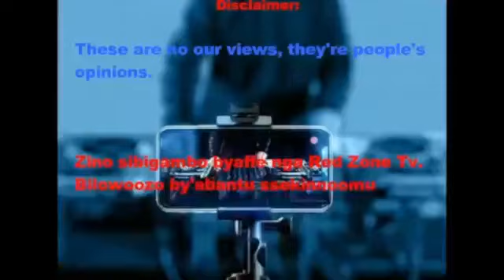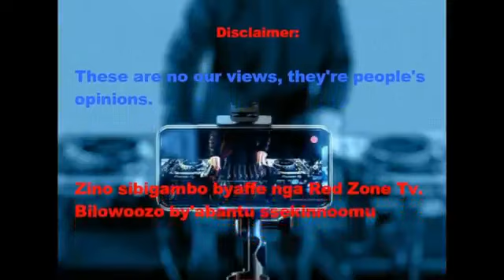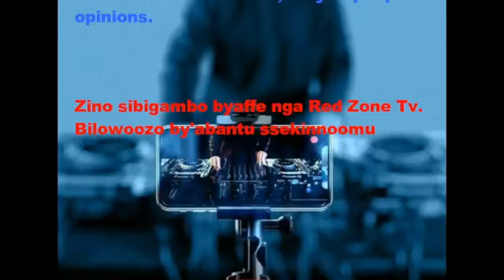Mpuuga awedde! Laba Bobi Wine kyamukoze e Kassanda! Ssenyonyi naye awanda muliro nga LOP!